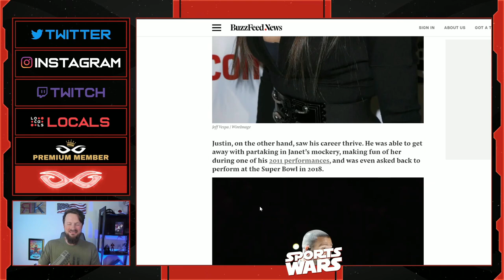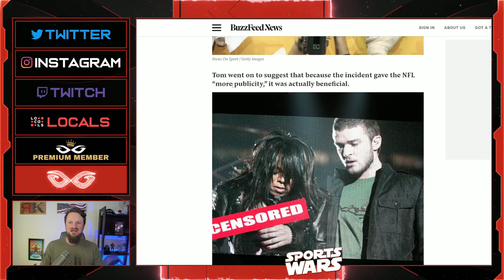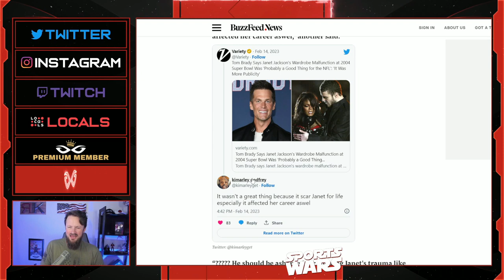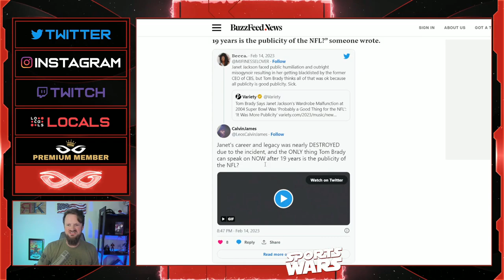Tom Brady Gets SLAMMED For Saying THIS About Janet Jackson's Super Bowl Wardrobe Malfunction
Jeremy Prime
Pensacola
Florida, USA
32524